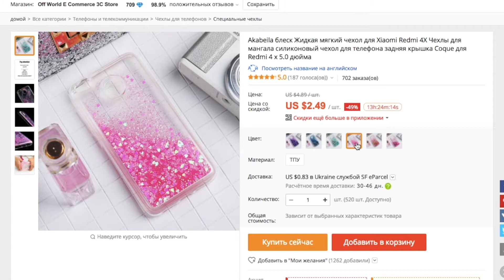Обалденный Переливающийся Чехол c AliExpress!!!